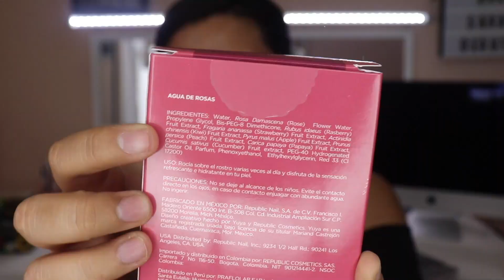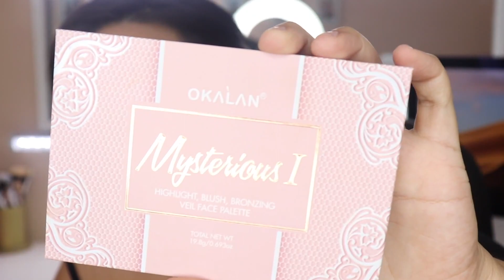PROBANDO el AGUA de ROSAS de YUYA! mmm.... no es lo que esperaba | Sarai♥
TIENDA de INSTAGRAM: @saraibeautystore